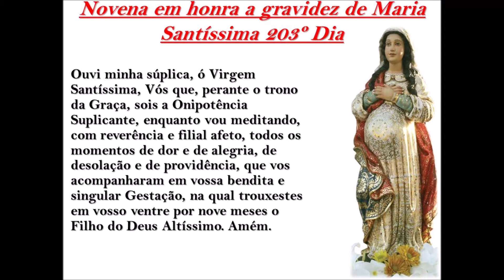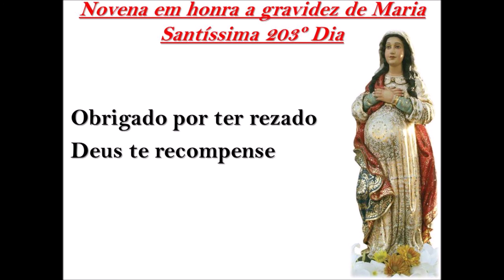Novena em honra a gravidez de Maria Santíssima 203º Dia